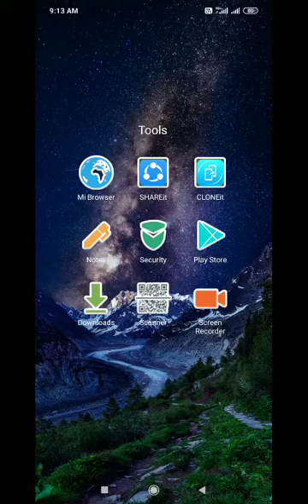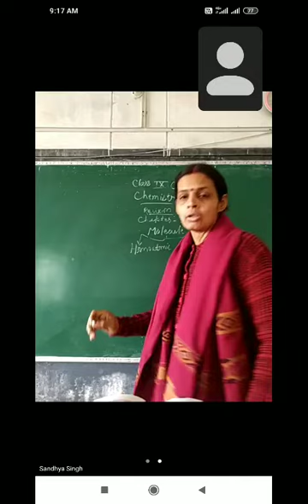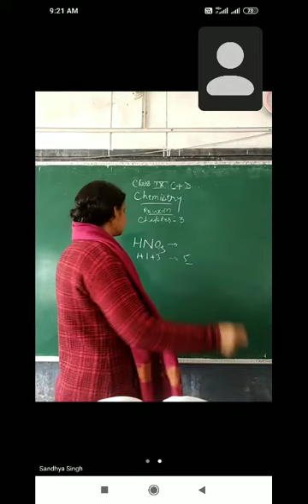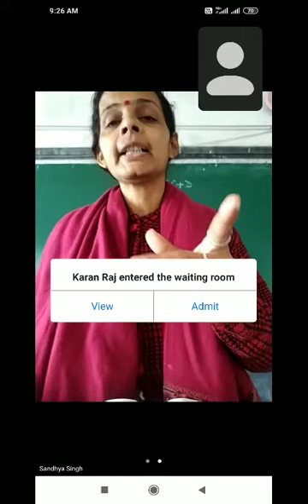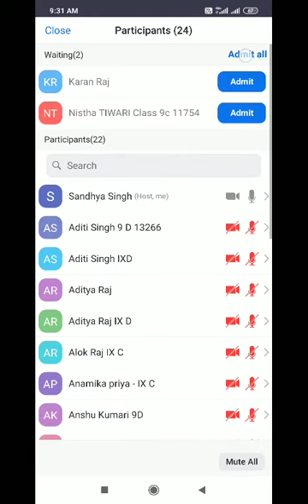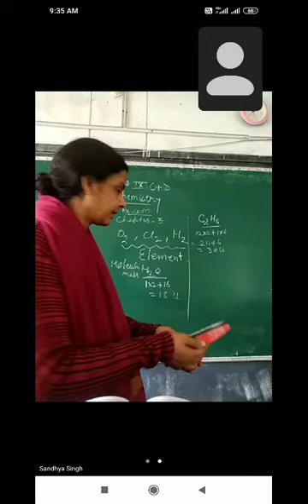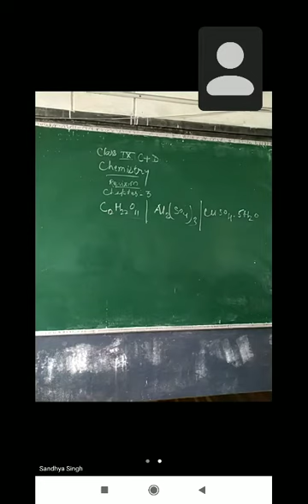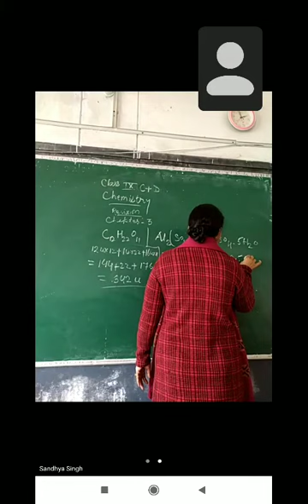Sandhya Singh class 9C+D 25 01 2022